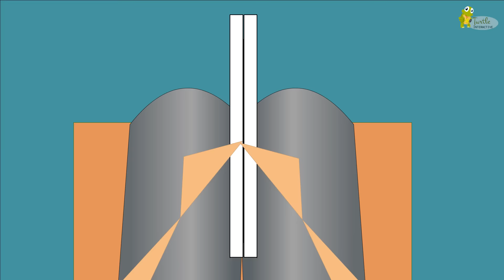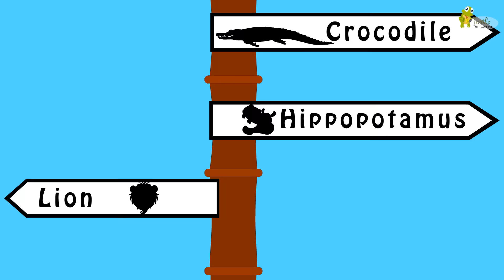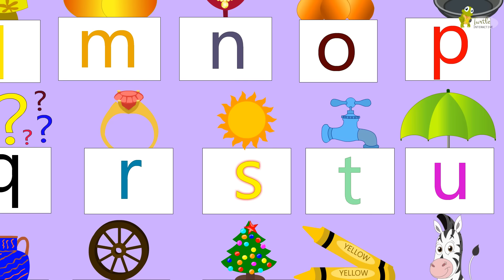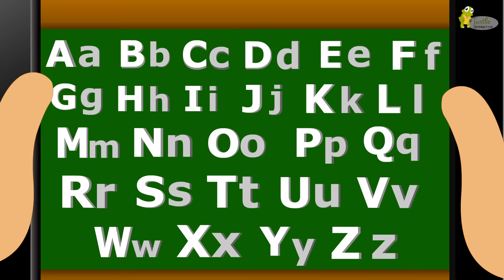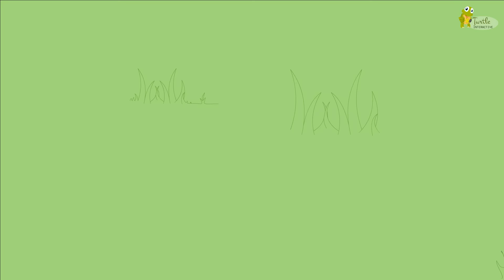Wheels on the bus go round and round and other songs collection II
Here is yet another collection of songs to cheer up little souls. Wheels on the bus and other songs collection II. This collection includes these songs :

Wheels on the Bus go round and round - 0:02
1,2,3,4,5 once I caught a fish alive - 2:41
ten little indians - 4:56
twinkle twinkle little stars - 6:49
the finger family - 10:12
jingle bells - 11:22
you are my sunshine - 13:31
incy wincy spider - 16:08
rain rain go away - 18:19
hickory dickory dock - 22:06
piggy on the railway line - 23:44
if you're happy and you know it - 24:56
old mac donald - 27:54
mary had a little lamb - 30:20
Bingo Dog Song - 33:02
we're going to the zoo - 35:35
ants go marching - 41:06
Green color song - 44:44
Blue Color song - 47:35
Phonics alphabets rap - 49:03
Phonics Rap A - 50:06
Phonics Rap B - 53:27
Alphabet train - 55:12
Over in the meadow - 56:52